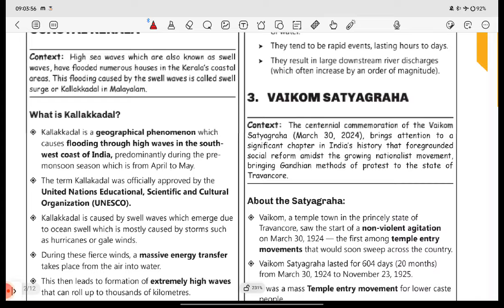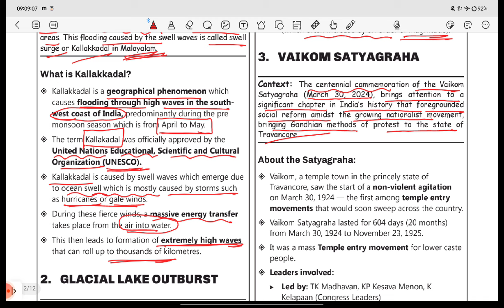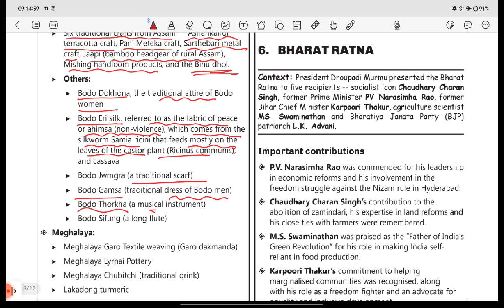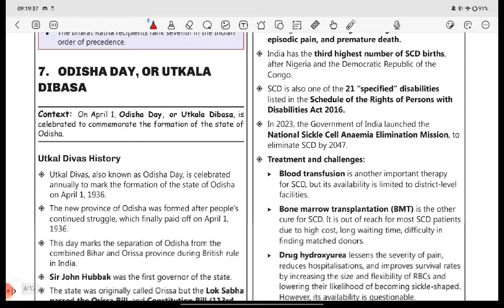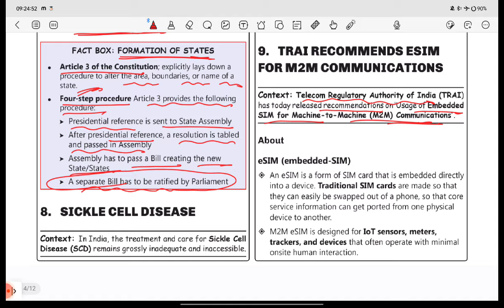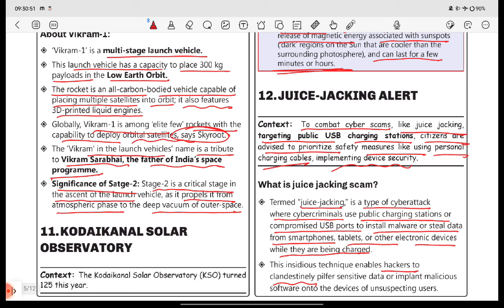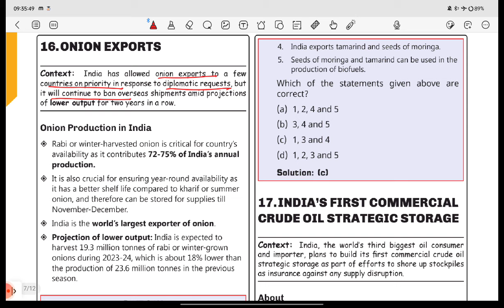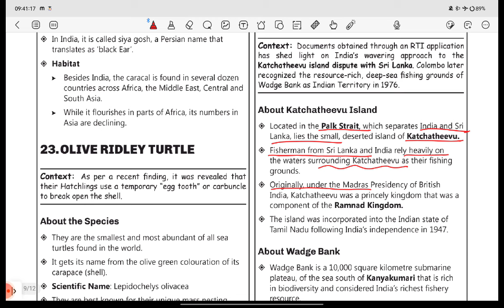Target Opsc Prelims 2024 l most important current affairs part - 1